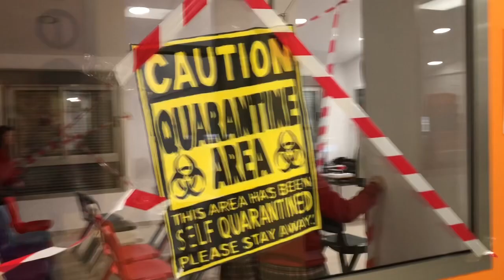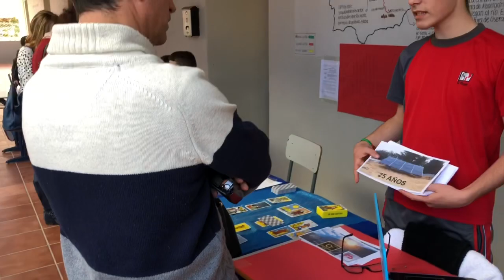ESO CONSTRUCTIVISTA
Jornada de Puertas Abiertas con divulgación de proyectos constructivistas en la etapa de Secundaria. Alumnos de Primero a Cuarto de ESO muestran sus trabajos y exponen las conclusiones de sus iniciativas de acción multidisciplinar aprovechando las actividades que tienen lugar con motivo del Día Escolar de la No Violencia.